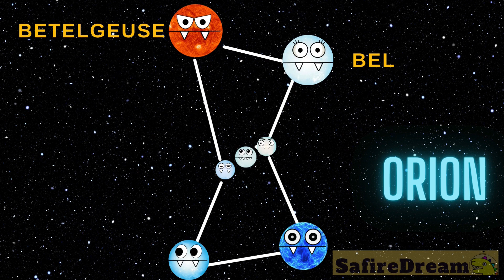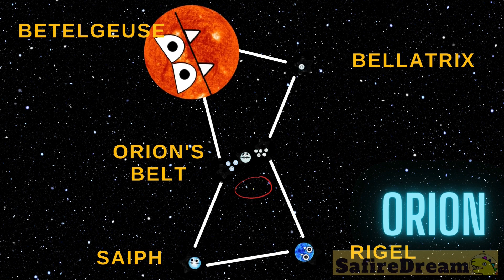🛸Planet Pattern and Chant 🚀 Learn Planets and Cool Space Facts!👩‍🚀